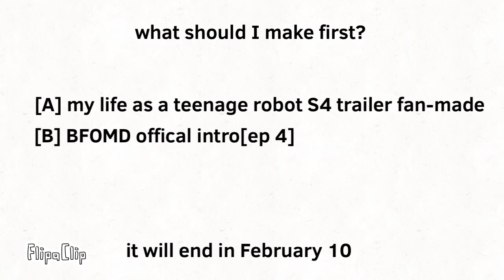what should I make first(read the description first)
I’m making a straw poll here is the link

Also you’re allowed to put it in the comments I’m gonna allow that.